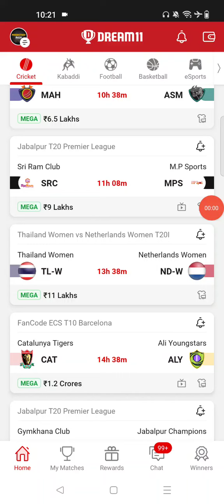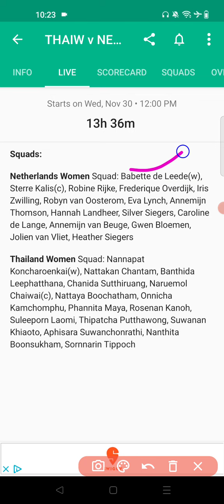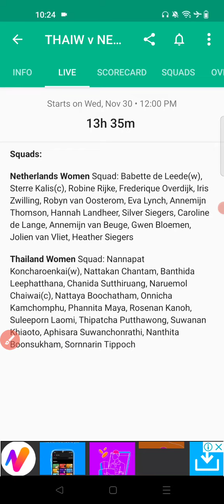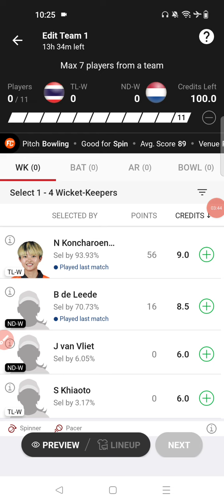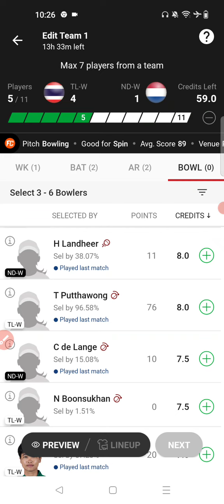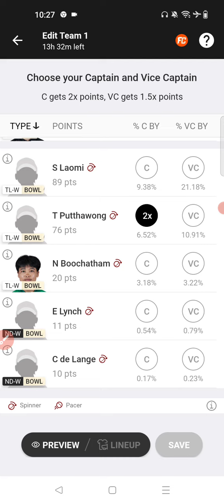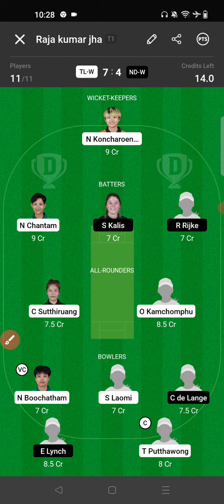TL-W vs ND-W 2nd T-20 Dream11 Team| Thailand Women vs Netherland Women Dream11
1.This analysis is based on my understanding, knowledge and instinct, while selecting ur team, consider the points mentioned and makes your own decision.

2 Dream11 takes great care to comply with all central and state legislation in india to insure that users are fully protected. Every contest on platform is carefully designed to comply with applicable statutes and regulations in india